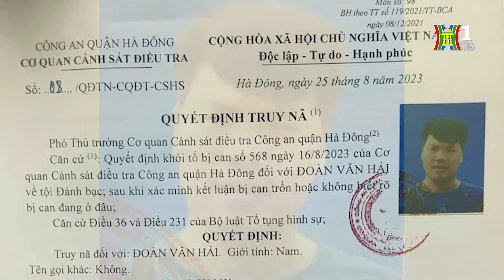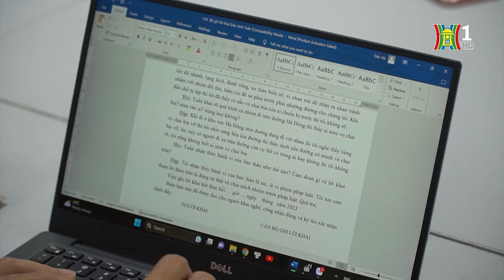Vụ cháy chung cư mini Hà Nội: Công an mở rộng điều tra nhóm cán bộ quản lý nhà nước | Tin tức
Vụ cháy chung cư mini Hà Nội: Mở rộng điều tra nhóm cán bộ quản lý nhà nước, chủ nhà | Tin tức
Liên quan đến vụ cháy chung cư mini tại Hà Nội, cơ quan Công an đang phối hợp các đơn vị liên quan tiến hành làm rõ vụ án, điều tra mở rộng xem đối tượng Nghiêm Quang Minh có đồng phạm hay không, nhóm cán bộ quản lý nhà nước có vi phạm và có đủ căn cứ xử lý hình sự hay không.